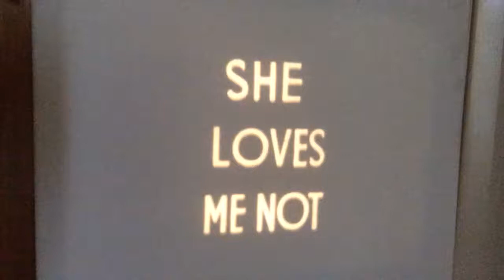9.5mm film She Loves Me Not - BB (1935)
Betty Boop b/w silent 60ft reel